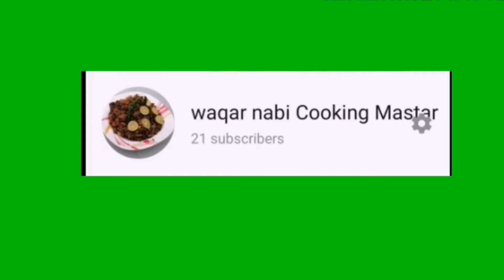Paratha Lachha Paratha.. //.. How To Make Laccha Paratha...